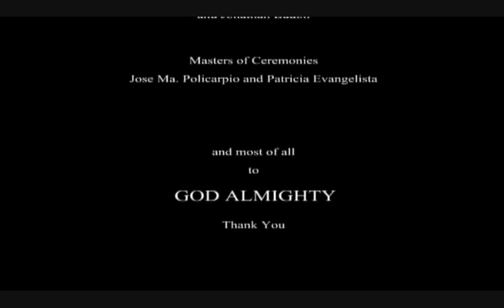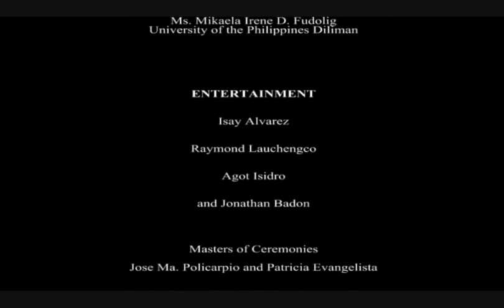A Tribute to Teachers 2007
Araneta Coliseum, Quezon City

Number of Attendees: 16,000 educators and school administrators
Speakers: Dr. Quenna Lee-Chua, Dr. Onofre Pagsanghan, Mr. Bo Sanchez, Ms. Mikaela Fudolig